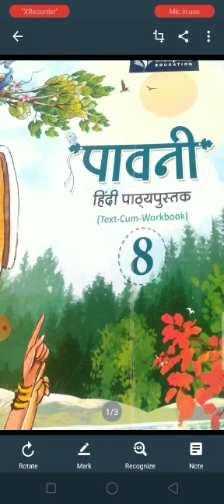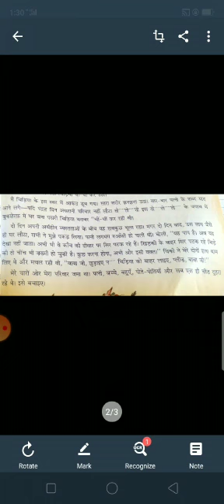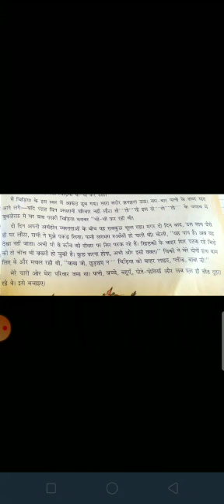8th ch 2 of Hindi